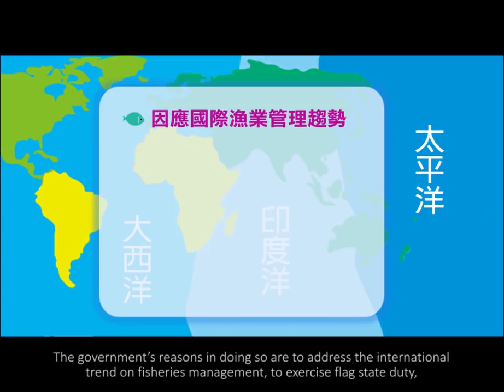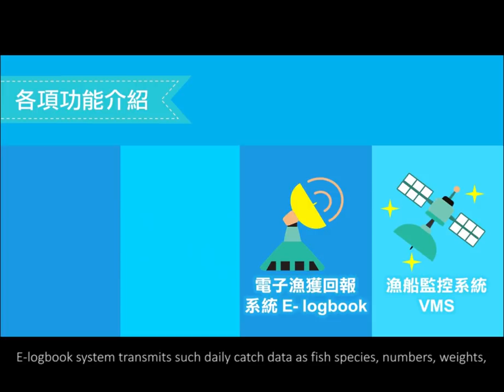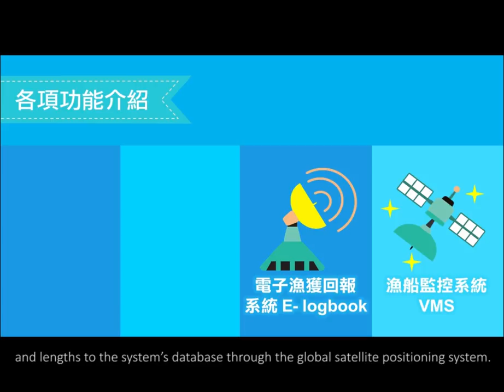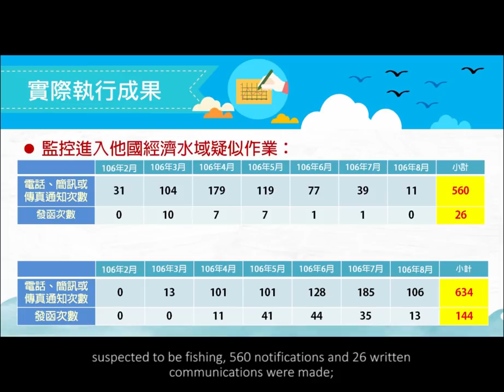24小時漁業監控中心懶人包